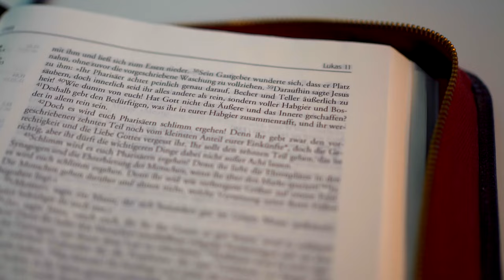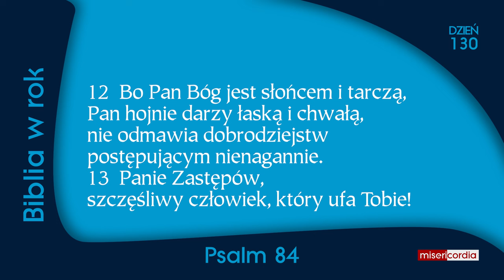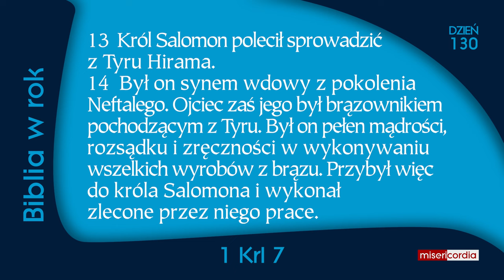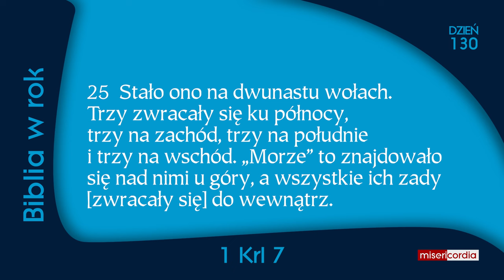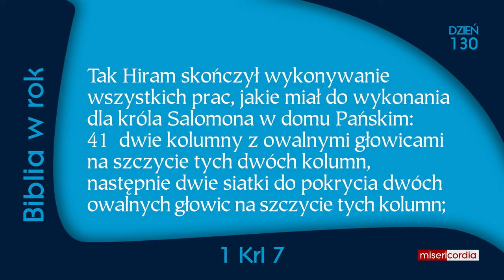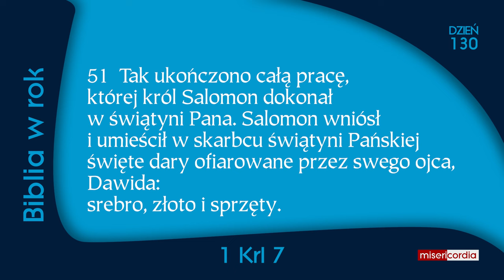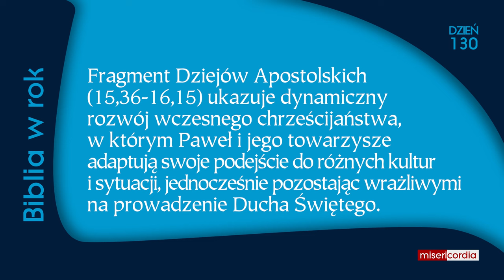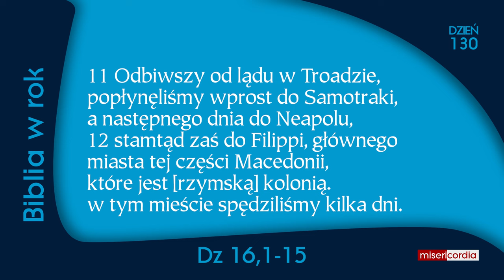Biblia w rok [130] | 9 maja | Ps 84; 1 Krl 7,1-8,13; Dz 15,36-16,15